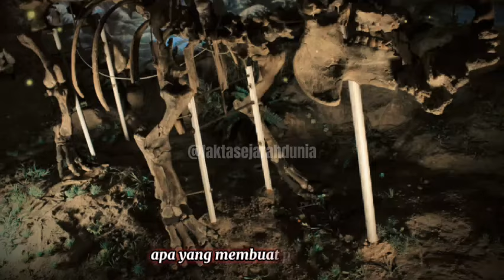sejarah Manusia Pertama di pulau Jawa ! menguak misteri asal usul !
Siapa sebenarnya manusia pertama di Jawa? Dalam video ini, kita akan membahas sejarah dan asal usul Homo Erectus, yang dikenal sebagai manusia purba pertama di Pulau Jawa. Temuan fosil ini telah menjadi bahan arkeologis dan antropologis tentang asal-usul manusia di Nusantara. Yuk, jelajahi kisah lengkap mengenai evolusi manusia di Jawa dari zaman prasejarah hingga temuan fosil terkini yang mengubah pandangan sejarah dunia! Menurut kalian, apa penemuan manusia purba di Indonesia akan mengubah sejarah asal-usul manusia di Asia?